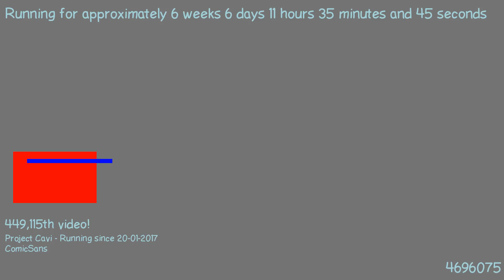1489138798 - Webdriver Cavi - H2